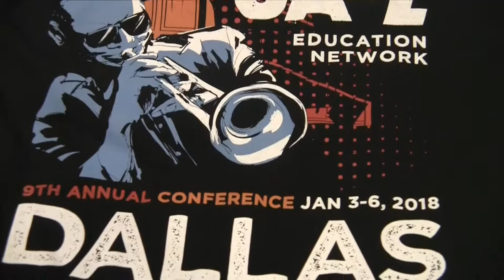Northern Illinois University Jazz SuperSax at JEN 2018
Alabama Music Office.com goes to the 9th annual Jazz Education Network Conference in Dallas,Texas to attend a performance by Northern Illinois University Jazz SuperSax. JEN 2018 was centered around the theme borrowed from Charlie Parker's 1945 composition, "Now's the Time!"
The Northern Illinois School of Music will be well represented at the Jazz Education Network’s annual conference in Dallas, Tex., in January.
NIU Music faculty are serving as clinicians at several sessions, and the NIU Jazz Ensemble “Supersax Project” is performing.
Rodrigo Villanueva-Conroy, director
Northern Illinois University Jazz Ensemble “Supersax Project”
Featuring Fareed Haque on electric guitar, Geof Bradfield on tenor saxophone and Marlene Rosenberg on bass.
Northern Illinois University (NIU) is a public research university in DeKalb, Illinois, United States, with satellite centers in Chicago, Hoffman Estates, Naperville, Rockford, and Oregon. It was founded as Northern Illinois State Normal School on May 22, 1895, by Illinois Governor John P. Altgeld as part of an expansion of the state's system for producing college-educated teachers. Lisa Freeman was named the university's acting president in July 2017, the first woman to hold that position.

The university is composed of seven degree-granting colleges and has a student body of 25,000 with over 240,000 alumni. Many of NIU's programs are nationally accredited for meeting high standards of academic quality, including business, engineering, nursing, visual and performing arts, and all teacher certification programs. NIU is one of only two public universities in Illinois that compete in the National Collegiate Athletic Association at the highest levels of all sports, Division I. The university's athletic teams are known as the Huskies and compete in the Mid-American Conference (MAC).